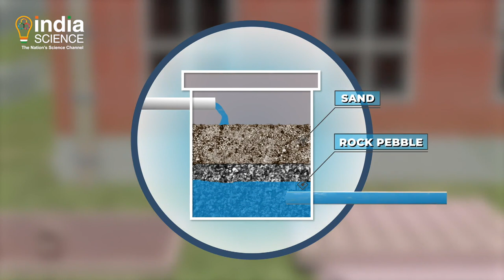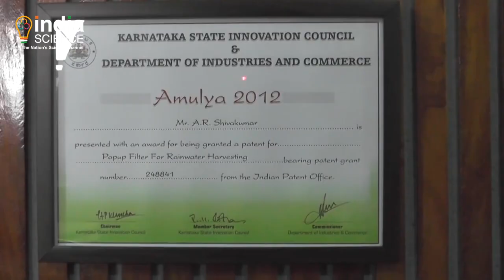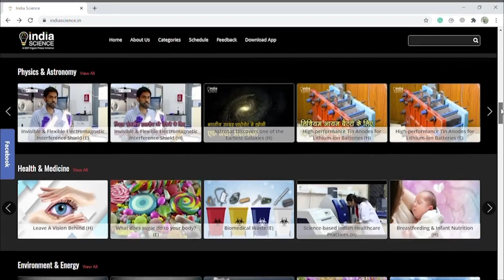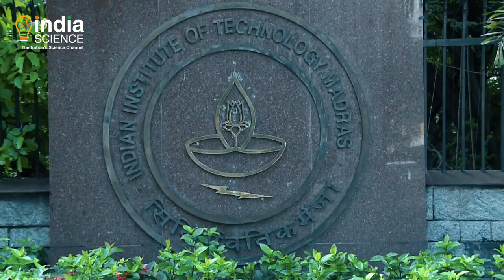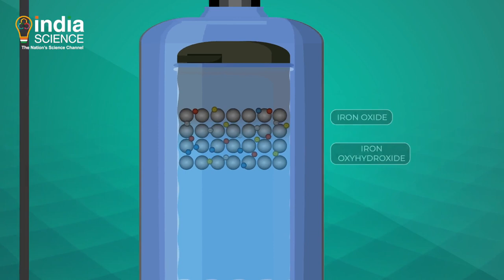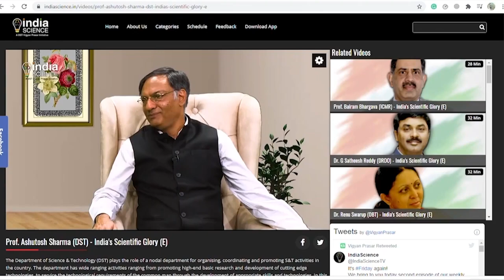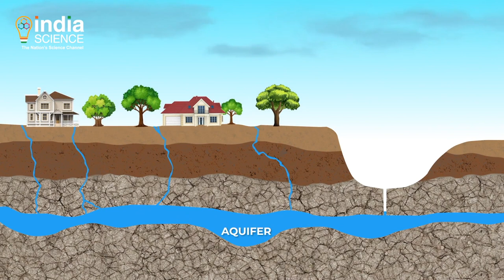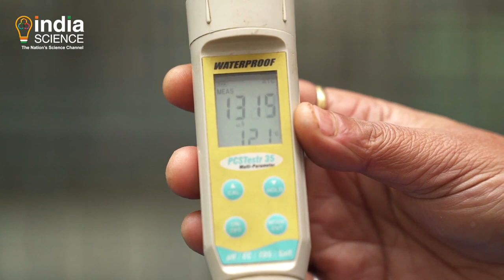Access to Water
"In this episode, we explore how science has helped improve India's access to water. What are innovative ways in which we can harvest rainwater more efficiently? Are there simple, inexpensive methods in place to remove poisonous contaminants like arsenic from water? Are newly developed water management technologies being used effectively on the ground? Watch how science helped us improve our access to clean water across the nation in this episode of Science for a Self-Reliant India"